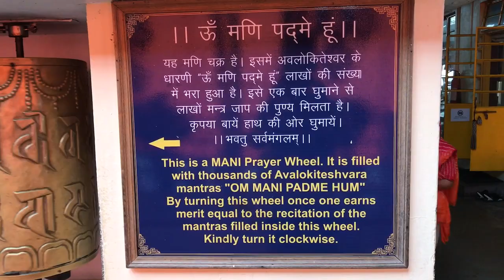The Dalai Lama Temple McLeod Ganj Himachal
Himachal Pradesh Mcleod Ganj there are two places that one should not miss out on visiting. The first is the Dalai Lama Temple and the other one is the Tibetan Museum both of which are in the Dalai Lama temple complex.

The complex is just a short 15 minute downhill easy walk along Temple Road from Mall center which is just about the Mcleod Ganj bus stand in upper Dharamsala.

The Dalai Lama Temple complex is open daily, from sunrise to sunset, and visitors are welcome to explore the peaceful ambiance of the surroundings. Outside the main gates there are a lot of cars parked and also a huge number of people gathered during the day and also hawkers selling street food.

Just as one enters through the main gate one will notice a few Lamas sitting with a table outside at a counter for donations. There are also a few shops selling Tibetan books and also t-shirts one will also notice a few black pillars which are in honor of the Tibetan martyrs who laid their life down for a free Tibet. Just outside the entrance to the temple one will have to go through a mandatory security check for safety reason since the interior of the temple is also the residence of the 14th Dalai Lama.
It is very unlikely that one will even get a chance to get a glimpse of the Dalai Lama near his own residence as he his busy with his political and spiritual duties. In the compound of the temple one will see a lot of children running around and playing all through the day. There are also a few monks and nuns who meditate in the compound.

Once one enters the main part of them temple one will notice thousands of people sitting on the floor praying and chanting with their prayer beads, prayer wheels or from their books. Tourists are allowed to join in the prayers or walk around and have a look at the unique sculptures and art work in the temple while the monks and locals are busy in their chants and meditation. But in many places inside the temple photography is not allowed of the sculptures and its best if one respects that rule.

The main prayer wheel is located in the center of the temple which is golden plated and is filled with thousands of Avalokiteshvara mantras “Om Mani Padme Hum” and by turning the wheel in the clockwise direction one earns merits equal to the recitation of the mantras filled inside the wheels. This temple was built in 1989 and inaugurated by the Dalai Lama himself. One can join local residents for a meditative walk around the temple complex. Along the way you will see many prayer flags and “mani” stones.

The Tibetan Museum which is just adjacent to the Dalai Lama temple was inaugurated by the 14th Dalai Lama himself on the April 30th, 2000. The museum is open six days a week from 9am to 5pm and closed on Mondays. There is an entrance fee of Rs5 to enter. The museum displays the enormous cultural wealth of Tibet and also the struggle that their people in Tibet are facing since the Chinese have invaded and taken over their homeland.

There are many escape stories of many of the Tibetans who have managed to escape from Tibet by walking over the snow capped Himalayan Mountains and come to safer places like Nepal and India the most famous of them all being that of the 14th Dalai Lama himself.

There are also many sculptures that depict the pain and trauma that the people in Tibet are going through. What will strike one the most is the uniform that one of the Tibetan prisoners wore while he was tortured by the Chinese in prison. On display is also some of the torture instruments used. There is also a small theater within the museum which plays documentaries that make people aware about the struggle in Tibet.

A visit to the Dalai Lama Temple complex is truly worth every second spent there. One gets to know a lot about the struggle in Tibet, about the way of life of the Tibetan people and about their religion.